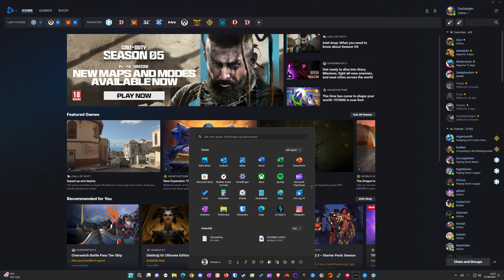Heroes of The Storm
What’s game about:
Heroes of the Storm is a game that challenges you to defy the expectations of a typical MOBA. You can choose from a variety of heroes from different Blizzard universes, such as Warcraft, StarCraft and Diablo, and fight on diverse battlegrounds with unique objectives and quests. Whether you prefer to unleash your fury as Hogger, freeze your enemies as Mei, or heal your allies as Anduin, you will find a hero that suits your playstyle and personality. Heroes of the Storm is a game that offers epic heroes and relentless action for everyone who loves Blizzard games.

What kind of game:
MOBA
Hero Brawler
Strategy
PVP
Ranked
Hero Vs Hero
Hero Brawler

Commentary: No Commentary

Played on:
PC
Client: Battle.net

Plays Great on Specs: yes.
One of the best moba game ever made.
Too bad its dead :(

Pc Specs:

PC Case: Cooler Master Masterbox TD500 Mesh PNY
Grapic Card: PNY GeForce RTX 3080 XLR8 Gaming Revel Epic-X RGB LHR
CPU: Intel Core i9-12900F CPU Socket-LGA 1700, 16-Core, 24-Thread, 2.4/5.1GHz, Alder Lake
Cooler: Cooler Master MasterLiquid ML240L RGB V2 (2x120mm)
Memory: KingstonFury Beast RGB Black DDR4 3200Mhz 32GB (KF432C16BBA/32)
Hardrive 1: Kingston NV2 M.2 SSD 2TB
Hardrive 2: Kingston NV1 M.2 SSD 2TB
Hardrive 3: Western DigitalDesktop Black 2TB
Motherboard: Intel® B660 (LGA 1700) ATX motherboard with PCIe 5.0 slot, three PCIe 4.0 M.2 slots, 10+1 DrMOS, Intel® 2.5Gb Ethernet, DisplayPort, HDMI, front USB 3.2 Gen 2 Type-C®, Aura Sync
Power Supply: Fractal Design ION Gold 750W Fully Modular Power Supply
Mouse: Logitech G502 Hero
Keyboard: HyperX Alloy Origins
Headsett: HyperX Cloud Alpha Gaming Headset
Microphone: HyperX QuadCast S RGB Mikrofon
Display 1: Asus Swift PG278QR 165Hz Nvidia G-Sync
Display 2: AOC
Display 3: Asus
Stream Deck: 20GAA9902
Game Pad: Xbox1X Controller
OS: Windows 11 Home 64X

Recorded: 2023